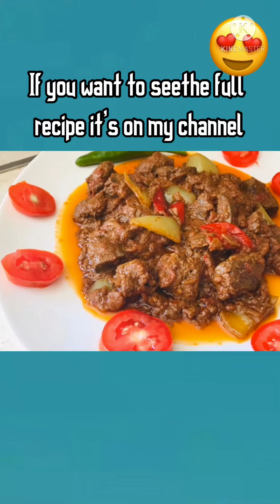Delicious Recipes that you should try at home#everydayfood